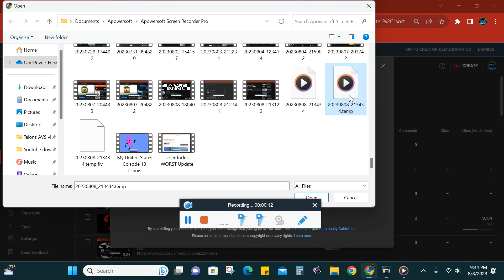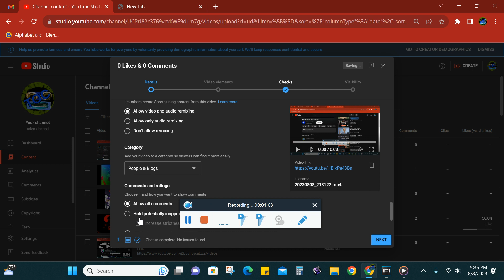Making A Video